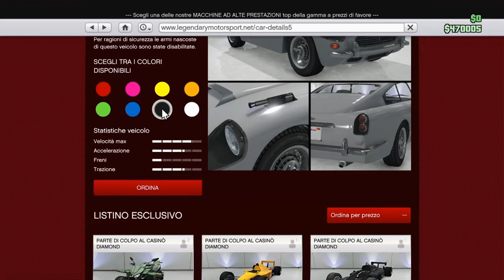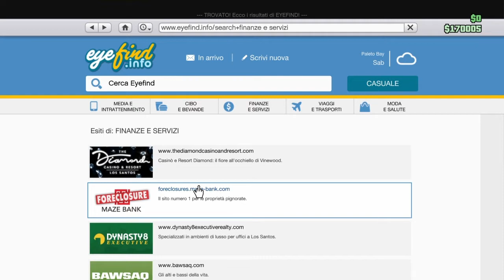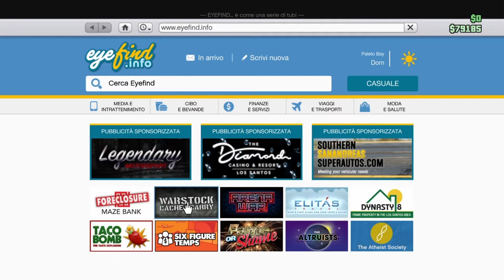Compro la jb 700 w